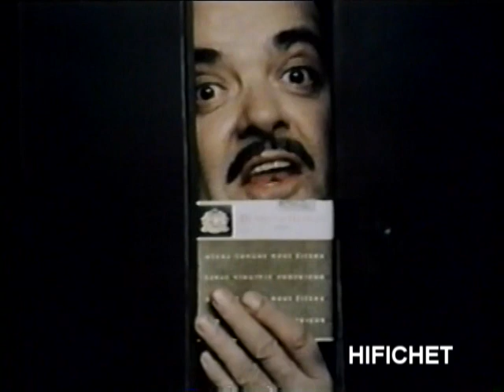Benson & Hedges (Publicité Québec)